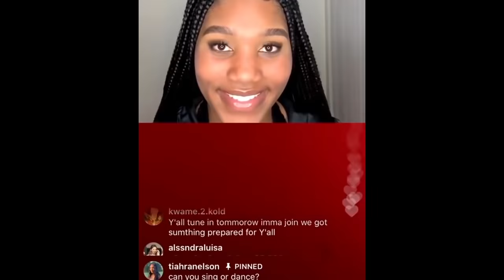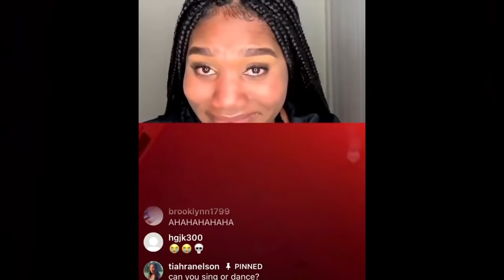girl singing m to the b on ig talent show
𝓶 𝓶 𝓶 𝓶 𝓶 𝓽𝓸 𝓽𝓱𝓮 𝓫